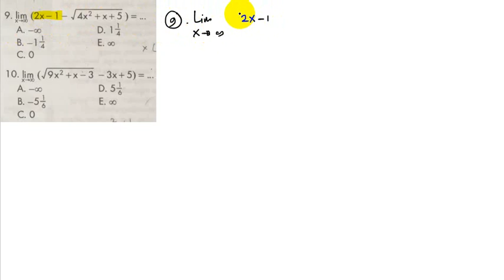LIMIT TAK HINGGA FUNGSI ALJABAR BUKU MATEMATIKA PEMINATAN KELAS XII PKS BAGIAN EK